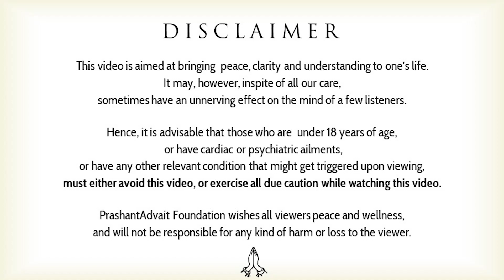Why must you put in so much effort? || Acharya Prashant, with youth (2014)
Video Information: Samvaad Session, 24.3.14, Gurgaon, Haryana, India

Context:

What is duality?
How to free the mind from duality?
How to face challenges in life?
Does duality really exist? .